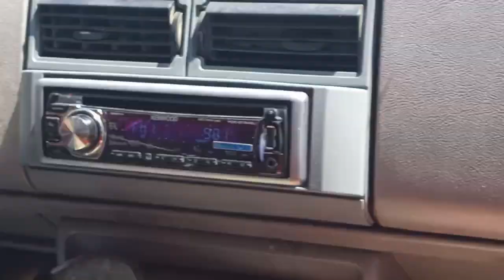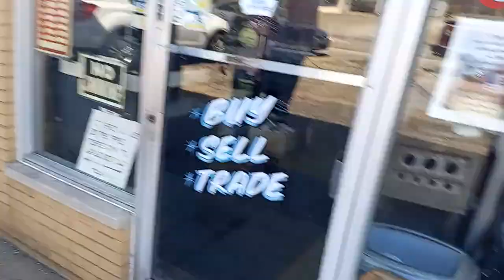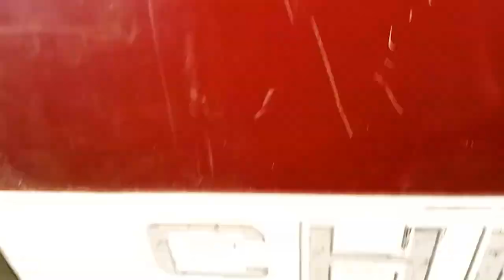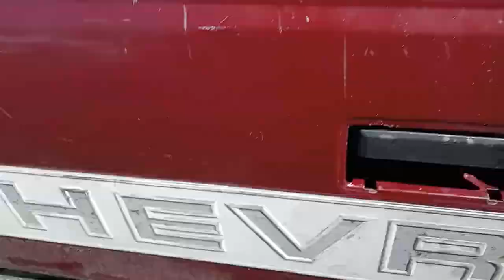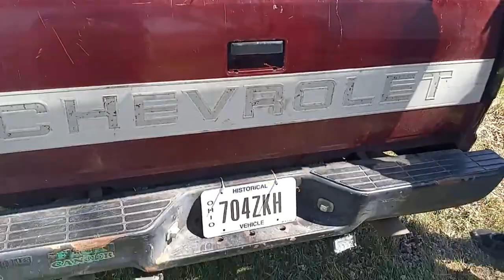1994 Chevy C1500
Video is from last March and it was a collab with B01 G3n1us